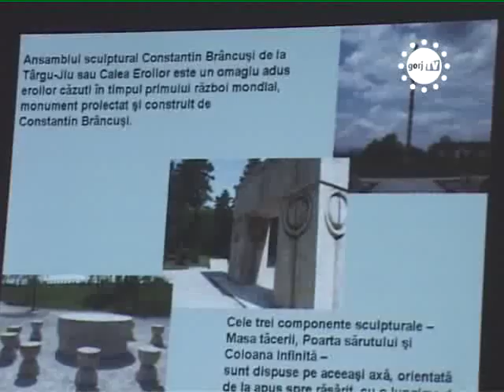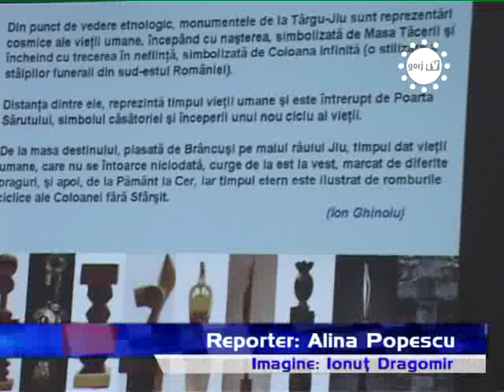STIRILE GORJTV ELEVI FAC FILME